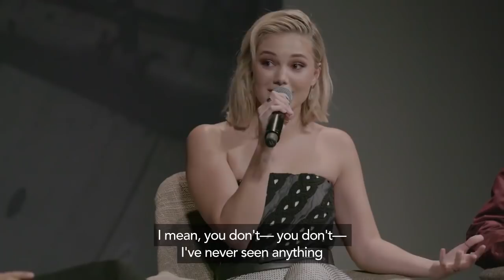Marvel’s Cloak & Dagger | Freeform Summit